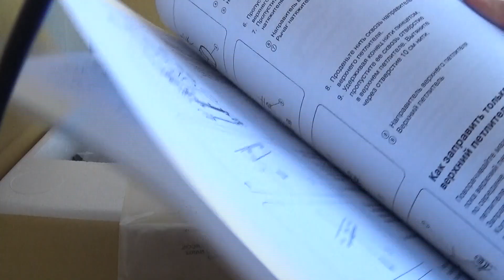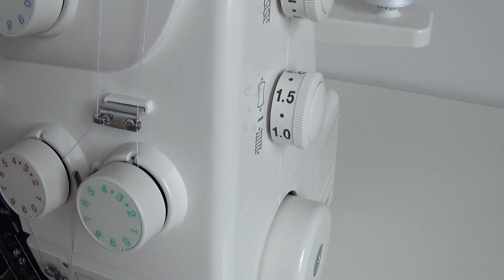МОЙ ОВЕРЛОК JANOME 210D / КРАТКИЙ ОБЗОР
МОЙ ОВЕРЛОК  JANOME 210D

Привет, меня зовут Оксана  и я люблю шить) Шью я в основном для своей младшей дочери, пока)  На моем канале вы найдёте  мастер-классы, Diy, обзоры, идеи по созданию детской комнаты, все то, что  я умею и с радостью делюсь с вами!